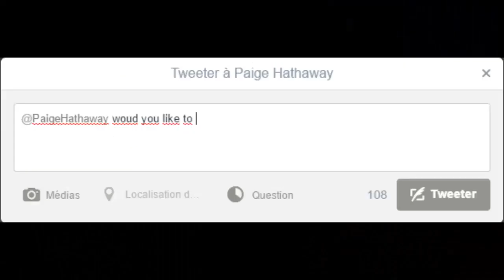DRAGUE de EFKAN sur PAIGE [ RECONSTITUTION ]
Petite parodie, j'espère que vous allez appréciez :) n'hésite pas à partager ou lâche un j'aime si tu veux pour m'encourager ^^